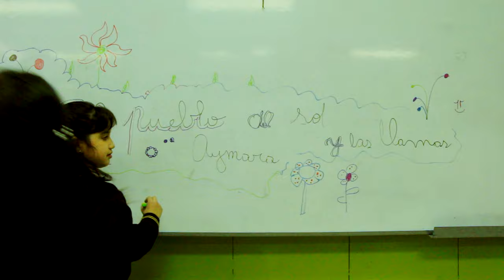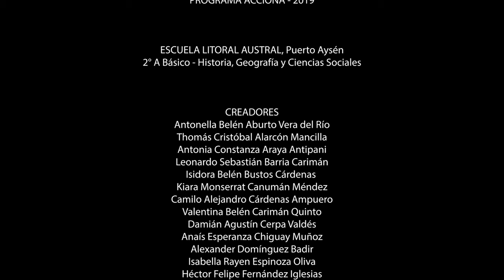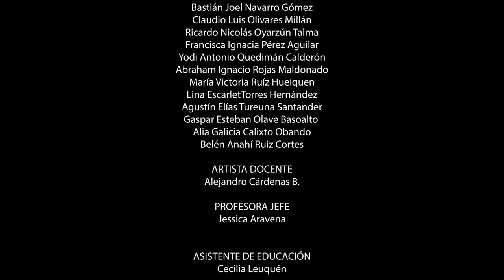El Pueblo Aymara del Sol y las Llamas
Cuento colectivo sobre el Pueblo Aymara creado en el periodo abril- octubre de 2019, junto a niños y niñas de 2° Básico A de la Escuela Litoral Austral utilizando la técnica del Stop Motion.
Todxs quedamos llenitos de alegría en los corazones con este humilde acercamiento a un Pueblo del Abya Yala.